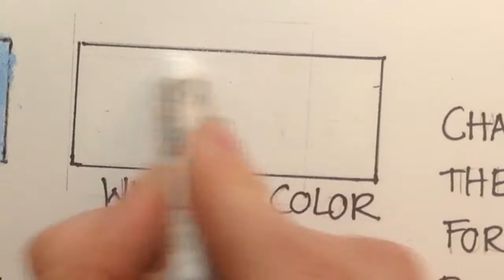Oil Pastel, white and color, sped up